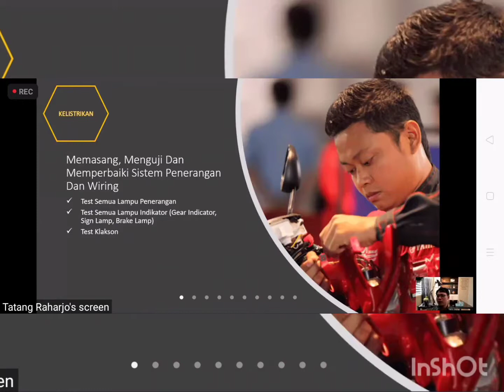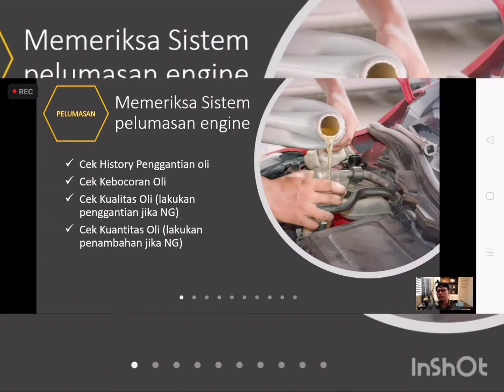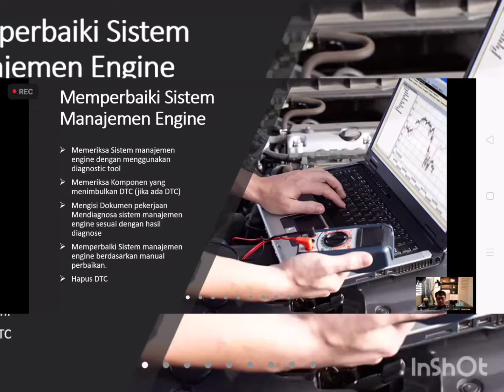Pembekalan UJK Roda 2 dan 4 Mesin Otomotif